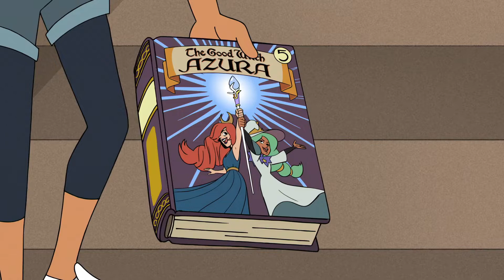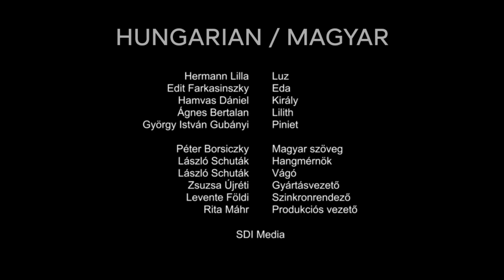The Owl House - Dub sample (Hungarian) | A Bagolyház (Magyar szinkron)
The Hungarian dub of The Owl House has been released! 🇭🇺
After having its TV premiere cancelled twice, the dub has finally seen the light of day thanks to Disney+. Episodes 1x07, 1x09 and 1x11 are currently available with HU audio.